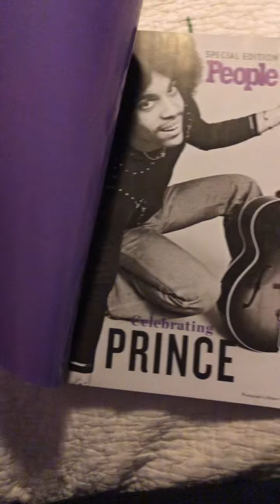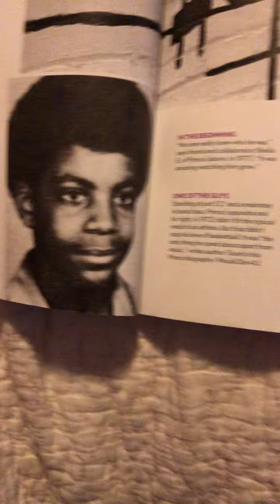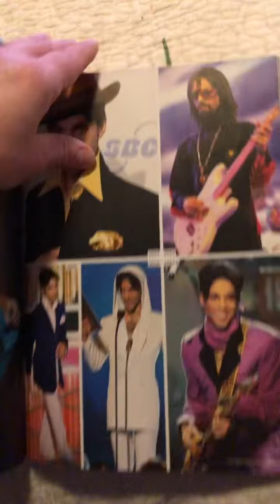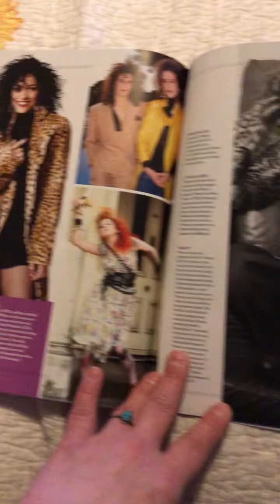People Magazine Prince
Singer Prince Celebrated in People Magazine.